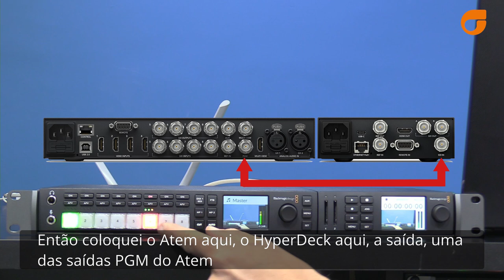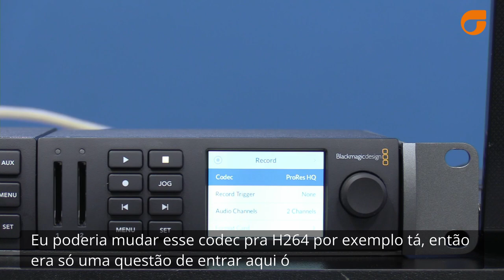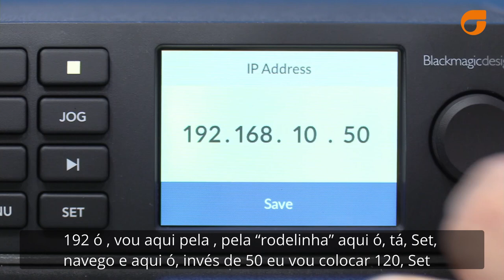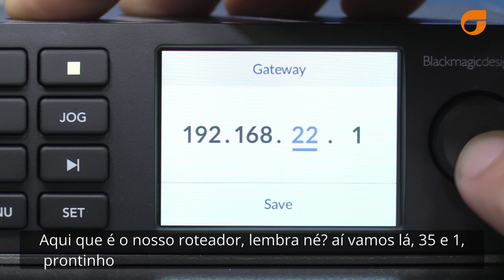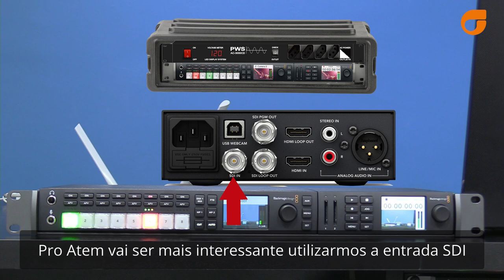Mini Curso de Atem - Aula 04/04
Mini Treinamento de Atem - Aula 04/04.